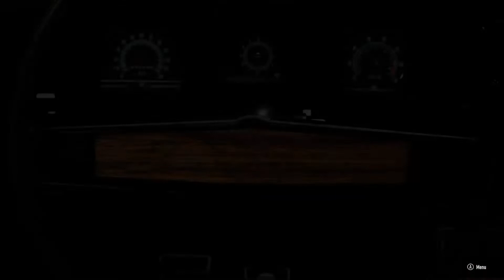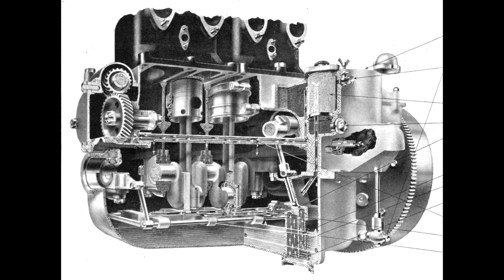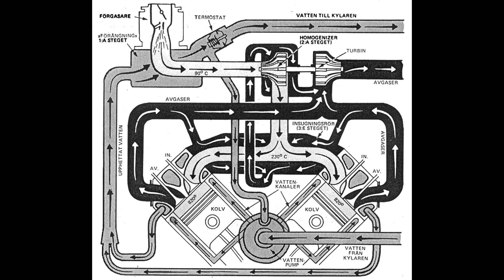SMOKEY YUNICK REVISITED (Reverse Gear)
Mechanics are the behind the scenes kings of racing, and out of all the mechanics Henry 'Smokey' Yunick may just be the greatest.